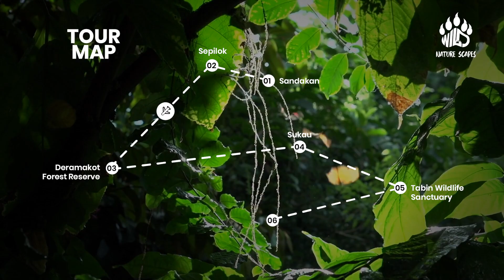Borneo Wilderness Circuit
Plan a breathtaking adventure in Borneo's lush rainforests, where nature's symphony serenades your senses. Witness graceful orangutans and curious proboscis monkeys, vibrant birds taking flight, and enchanting butterflies in a mesmerizing dance.

Explore the wonders of Borneo's biodiversity, from mysterious insects like the horned rhinoceros beetle to the majestic pygmy elephants.

Join us on this unforgettable adventure.

Dates: July 30th to August 13th 2024,

Location: Borneo
No of Pax: 7